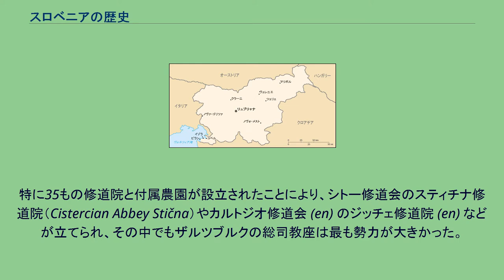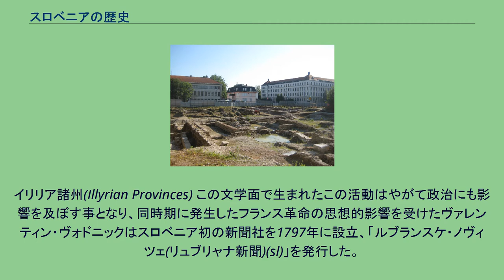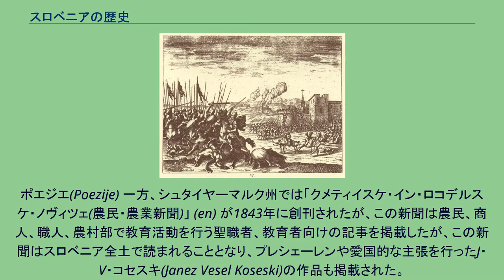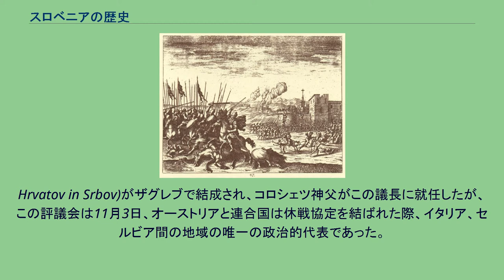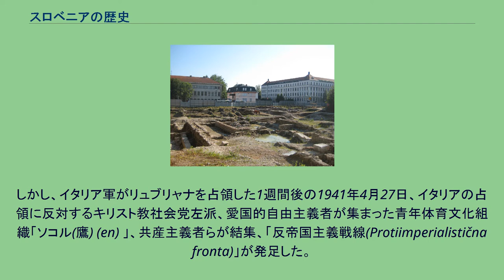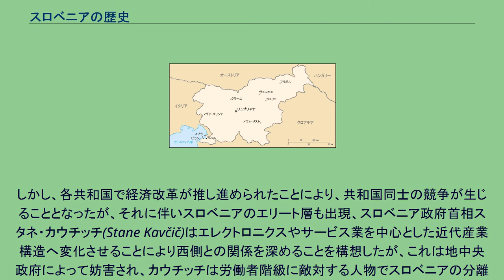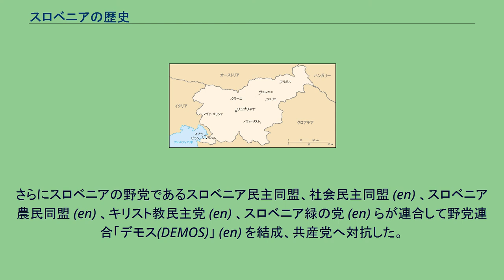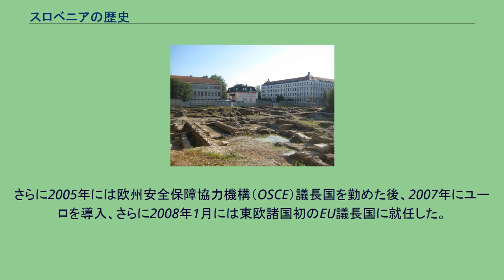スロベニアの歴史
スロベニアの地図 本項ではスロベニアの歴史について述べる。
スロベニアは元来、ヨーロッパ西側諸国との関連が深い国である。
スロベニア人自体は南スラヴに属することになるが、スロベニアの作家ツァンカルが「(南スラブ人らとは)血の上では兄弟であり、言葉は従兄弟であり、文化は数世紀に渡って全く別の育ちの果実である。しかし、我がカルニオラ(スロベニア)の農民がチロル(オーストリア)の人々と親密であるほどに我々は親密ではない」 と記したようにスロベニアが西側諸国への繋がりをもつ意識は強い。
スロベニアにおける人類の歴史は旧石器時代にムスティエ文化の担い手であったネアンデルタール人から始まる。
リュブリャナ周辺では先史時代の住居跡が発見されており、紀元前1400年頃、イリュリア人 (en) が定住、彼らはギリシャと交流を持ちながらケルト人らと融合していく。
ローマ時代の遺跡、リュブリャナ やがてスロベニアはローマの支配下となり、イリュリクムやノリクムなどの属州とされる。
この地域には植民都市として現在のエモナ（現：リュブリャナ）やポエトヴィオ（現：プトゥイ）などが建設され、さらにシェンペーテルにはローマ時代の大墓地跡が存在する。
このローマ占領下の時代、キリスト教が伝来、5世紀まで繁栄を続けた。
しかし5世紀中ごろ、フン族が侵入したことにより、都市は破壊され、さらに6世紀のスラヴ人の侵入を迎える事となる。
536年、スラヴ人はスプリト周辺へ現れた。
548年には現在のアルバニアのドゥラスまで南下した記録が残されている。
さらにビザンツ帝国の歴史家プロコピオスとテオファネス (en) によれば、539年、550年、559年にイリュリア州へスロベニア人が侵入したことが記録されている。
しかし、この後、567年にアヴァール人が襲来、その周辺のゲルマン民族らはイタリアへ追いやられることとなった。
アヴァール人はそこに定住するがイリュリクム、ノリクム周辺らはスラヴ人らが定住、彼らはアヴァール人らが背後にいる事を頼みにイストリア半島やベネト地方まで侵攻、さらにオーストリアのドライヘーレンシュピツェやダッハシュタイン、ハールシュタットまで至る事となった。
そのため、7世紀にはサヴァ川、ドナウ川周辺、ダルマチアはスラヴ人らが占領する事となった。
この時代、フランク人のサモがアヴァール人へ抵抗するスラヴ人を支援してこれを勝利させ、さらにフランク王国、ゲルマン系のアレマン族 (en) 、ランゴバルド族にも勝利した上でサモ帝国 (en) を開いたとされているが、この中にスロベニア人(カランタン=スロベニア人、アルプス・スロベニア人とも)が支配下にあったとされている。
このサモ帝国はサモが死去したことにより崩壊、スロベニア人は再びアヴァール人の支配下となった。
626年から630年の間にスラヴ人らはアヴァールへの反乱を起こしてカランタニア公国 (en) を創設、サモ帝国の一翼を成したと考えられている。
カランタニア公国はアヴァール人との戦いを繰り返すこととなるが、745年、バイエルン公国へ支援を要請、この支援とともにキリスト教が伝来することとなり、ザルツブルク司教座 (en) が設置される事となった。
しかし、キリスト教が無条件で受け入れられたわけではなく、772年、バイエルンのキリスト教による教化活動への反抗から反乱が発生、バイエルン公国タシロ3世 (en) 公はこれを鎮圧した。
しかし、徐々にフランク王国の手が伸びてくることにより、クロアチア人のリューデヴィト・ポサヴスキ (en) らと共にフランクとの戦いを行ったが、リューデヴィトはカランタニア公国を廃止した。
これは778年にカロリング朝フランク王国がフランク王国辺境部をバイエルン公国を元として設立された辺境伯領に組み込んだためであった。
このため、スロベニア人はスロベニア語こそ使う事は許されたものの、農奴と化すこととなる。
フライジング写本 さらに896年、ハンガリー王国が成立したことによりフランク王国は隣接地域の要塞化に着手、さらにフランク王国が分裂すると東フランク王国王オットー1世は952年、スロベニア一帯を含む地域をカランタニア公領と定めたが、このことからスロベニア人らはドラヴァ川まで進出することとなる。
その後、カランタニア公領はエスト辺境伯、カリンティア辺境伯 (en) 、ドラヴァ川流域地方、サヴァ川流域地方、イストリア地方に分割されたがいずれもスロベニア人らが定住しており、神聖ロ...